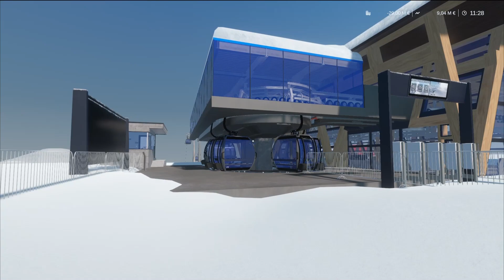Doppelmayr Gondola at JPA Ski Resort in Winter Simulator